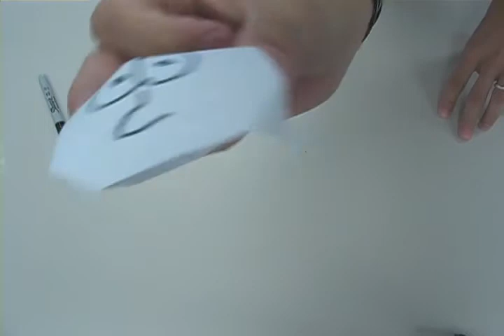Make a Paper Puppet!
Super quick, super easy paper puppet.